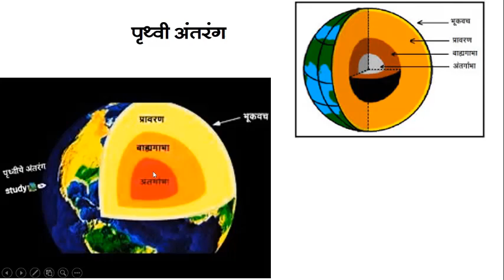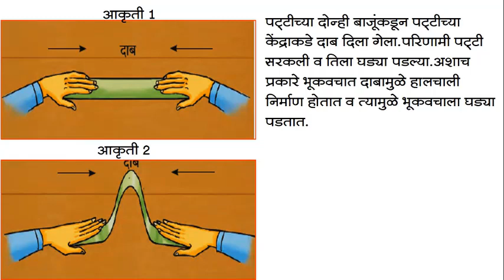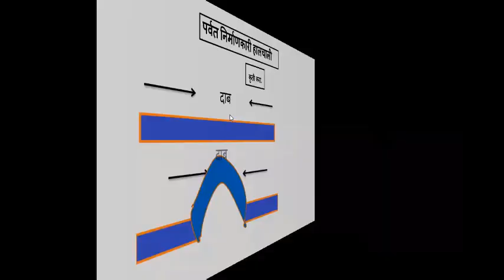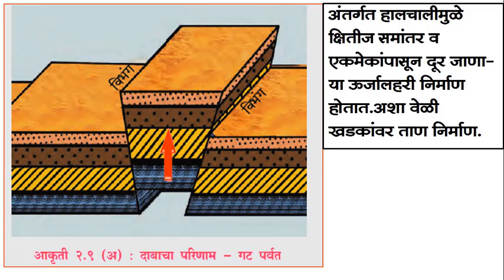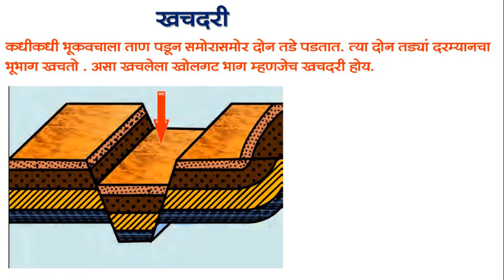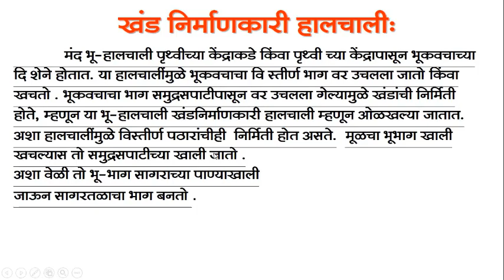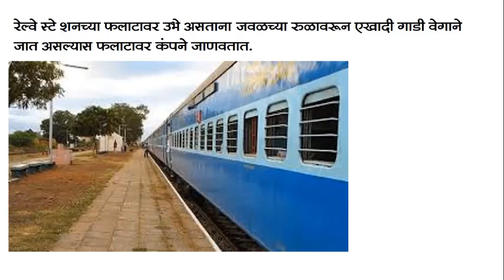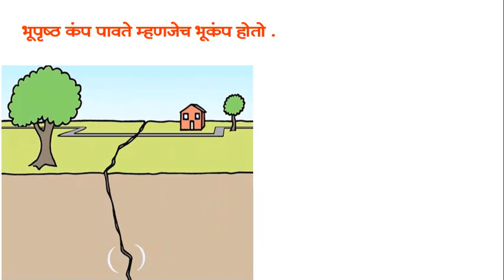Bmc Edu Mar std 9th अंतर्गत हालचाली (भाग २)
दिनांक :- २८.०८.२०२०
 इयत्ता :- नववी
 विषय:- भूगोल
अध्ययन घटक :- अंतर्गत हालचाली (भाग २)
अध्ययन निष्पती :- भूगर्भातील घडामोडींची माहीती घेणे..
साहित्य :- PPT, gif
श्री. विश्वास ठोँबरे
 व्हर्च्युअल ट्रेनिंग सेंटर